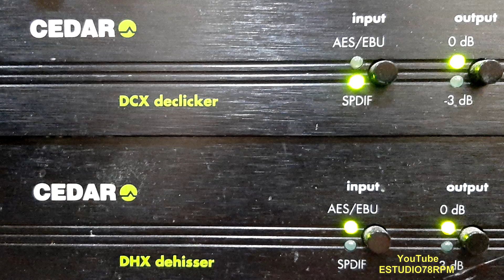CARLOS RENÉ EGG e MARTHA FAUSTINI - JESUS O BOM PASTOR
JESUS O BOM PASTOR - HINO N. N. com CARLOS RENÉ EGG e MARTHA FAUSTINI. disco KAYUÁ Nº P-321-b. Matriz P321B2. Tamanho do original 25cm. Lançado em 1944.